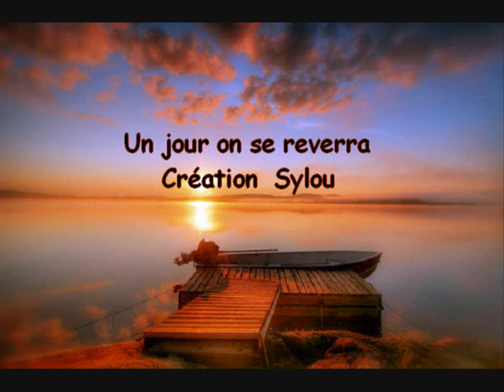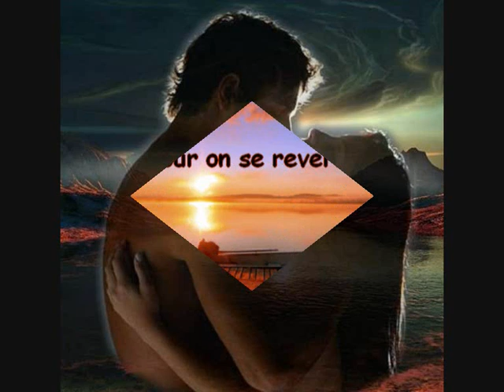♥ Un jour on se reverra_Alain Morisod & Sweet People ♥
Une très jolie chanson des Sweet People
* Paroles *
Comme les héros des Hauts de Hurlevent
Les amants d'Autant en emporte le vent
Même si la vie nous sépare aujourd'hui
Entre nous rien n'est vraiment fini

Un jour on se reverra
Quelque part, simplement, au détour du hasard
Le coeur a besoin d'espoir
Je le sais on se reverra

Comme dans l'histoire de Paul et Virginie
Jivago, Roméo, Juliette et Love Story
Sûr qu'on se dit, à l'instant de la fin
Que l'amour continue plus loin